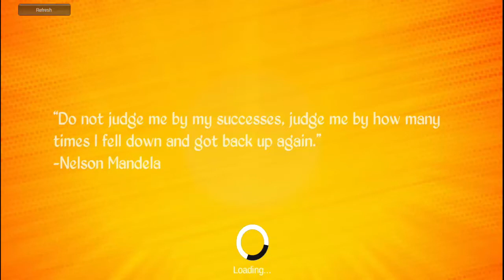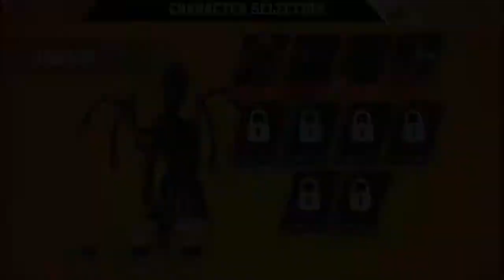Afro Warriors Battle for Power Full Gameplay Walkthrough || All Characters Gameplay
You are in a world where the power and perpetuity of the deities are subject to the adoration of Men, this gives rise to perpetual fights between the deities who want to assert their predominance and ensure their perpetuity or immortality.
offline fighting game
mobile fighting game
android fighting game